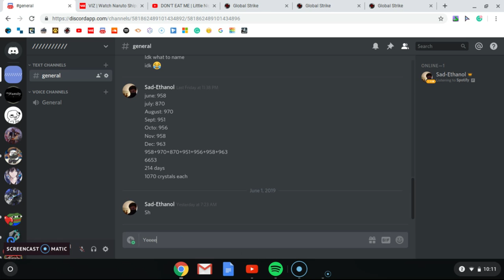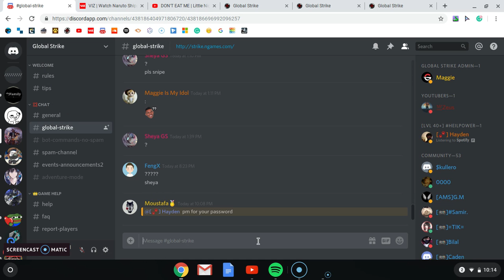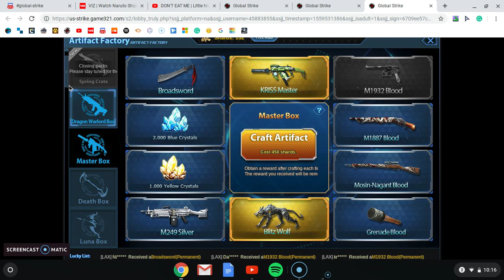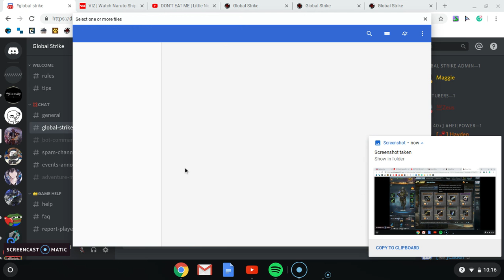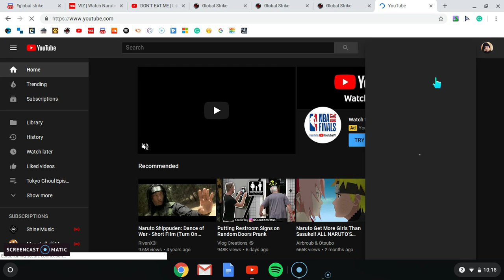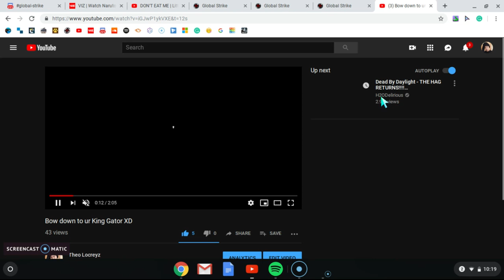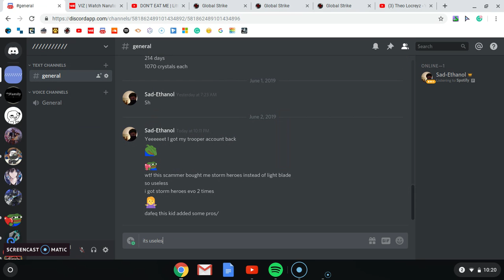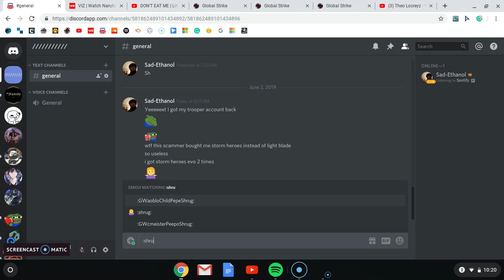I got Trooper Back!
Moustafa is a real super hero, that bans kids, gets account back, and gives out events... This guy named Janel Buella scammed my account. I know almost everything about him cause Moustafa said some private stuff that you do not wanna here. So sad, he bought storm heroes when that weapon is shit for me. I was planning to buy light blade full evo, but some 12 yr old kid had to have his dream weapon on 1 of my account.